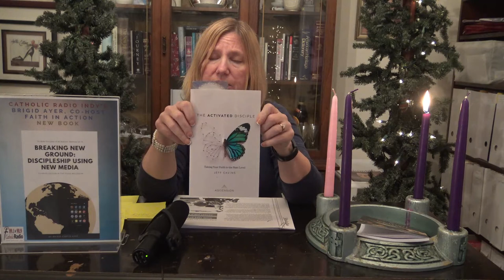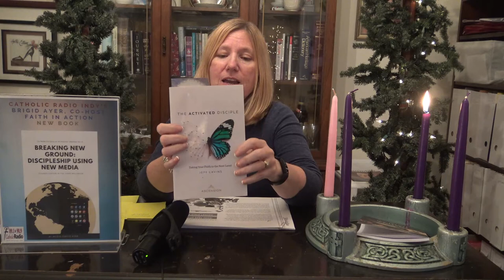Free Resources for Advent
Brigid talks about free resources for Advent 2020 available on the website including a Jesse Tree template, ornaments with corresponding scripture readings, and an Advent Bible study with explanation of Lectio Divina method. Below is another resource to help you prepare.
for more.